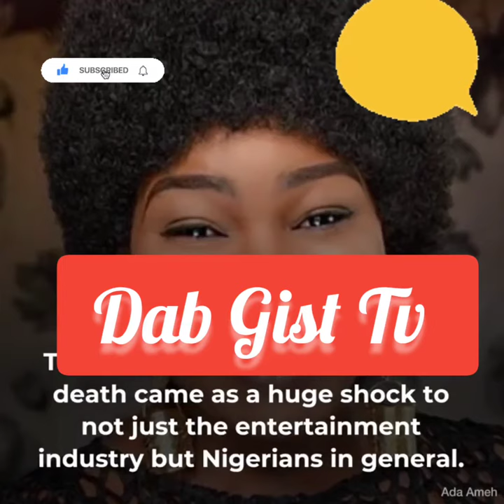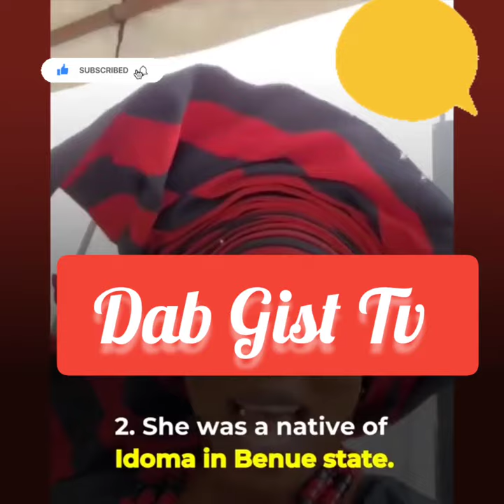8 things To Know About the Recently Deceased Veteran Actress Ada Ameh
8 things To Know About the Recently Deceased  Veteran Actress Ada Ameh